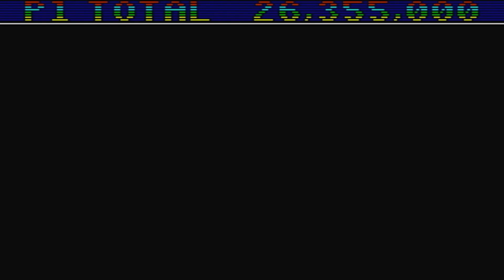[Sonic Mega Collections] Sonic Spinball - Full Playthrough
Levels: Update Eventually